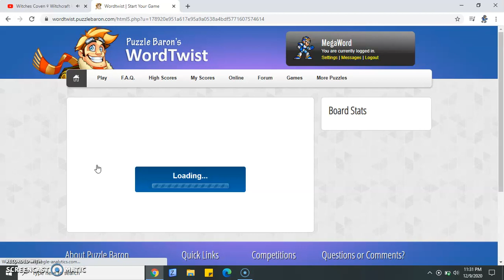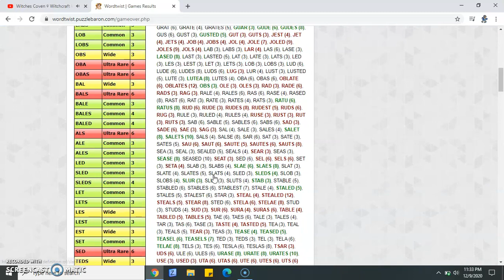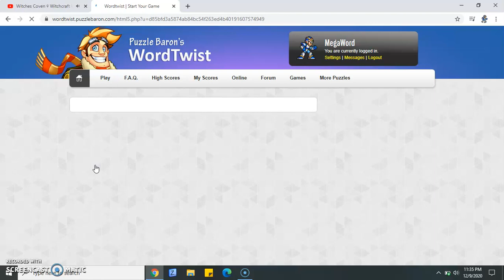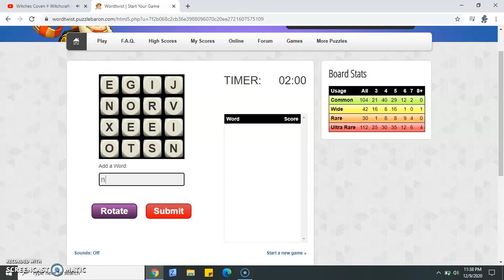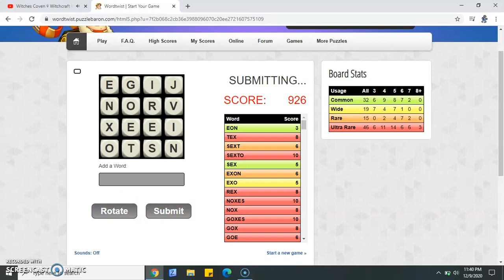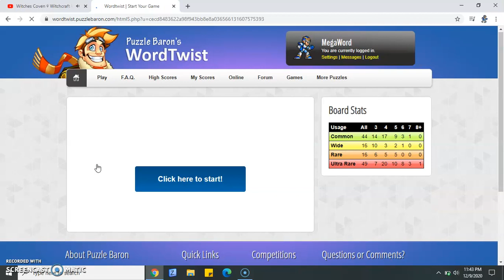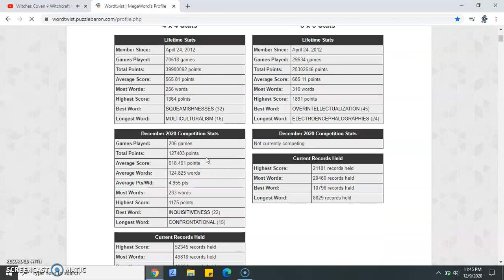Wordtwist [4x4] - Unselective Games - (12.9.20)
These are some unselective games I've been playing this month. By unselective I mean playing every game I come across without skipping any. I've played unselectively this whole month and am averaging 618 pts currently, way higher than my previous best which was low 58x pts - kinda surprising. I started recording on a big game in case I got a new record, which didn't happen.